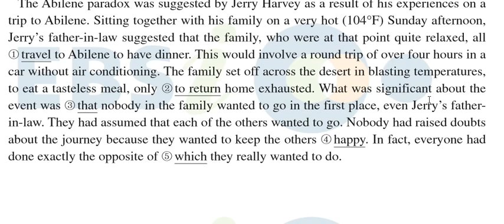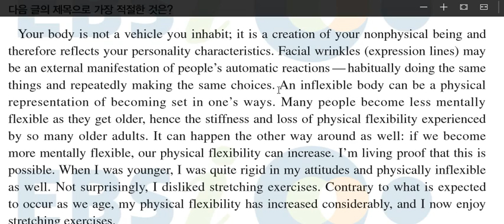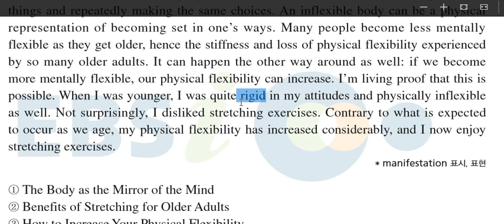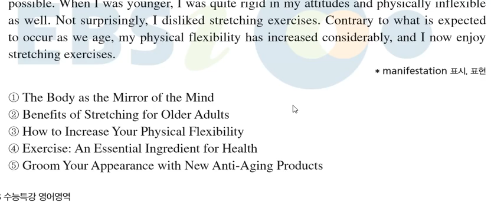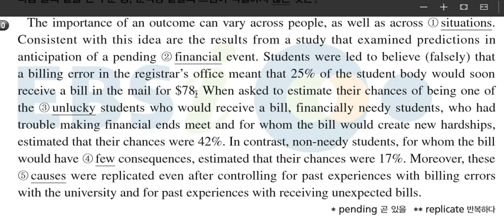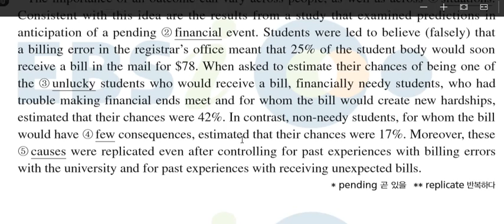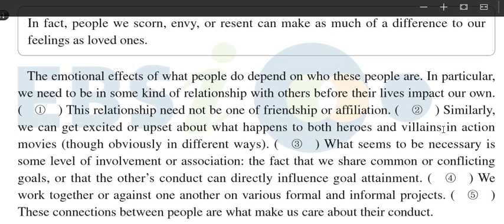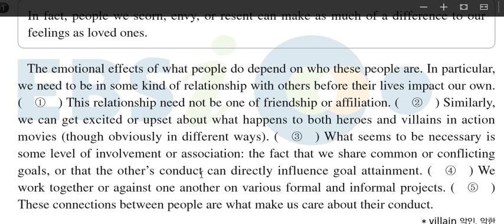분당 이존영어전문학원 조광휘 원장의 EBS 수능특강 영어편 28강 해설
분당 미금역 E-ZONE 영어학원 고등부 원장
수능연계 EBS교재 강의
영문법강의
각종 영어부교재 강의